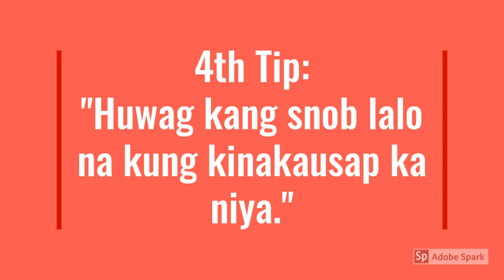Tips para magustuhan kana ni crush